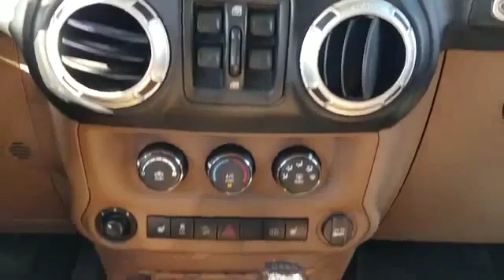Used 2012 Jeep Wrangler Unlimited Sahara 1C4HJWEG8CL152006 Westbury, Queens, Brooklyn, NYC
2012 Jeep Wrangler Unlimited Sahara 1C4HJWEG8CL152006 Video

This 2012 Jeep Wrangler Unlimited Sahara 1C4HJWEG8CL152006 is full of phenomenal features such as: